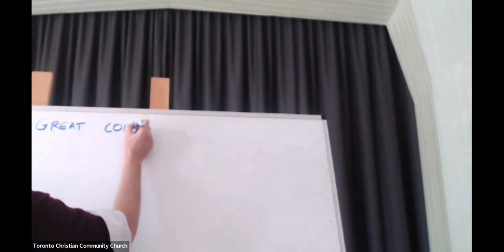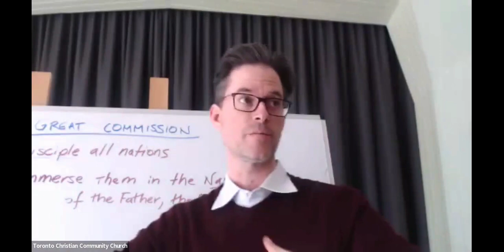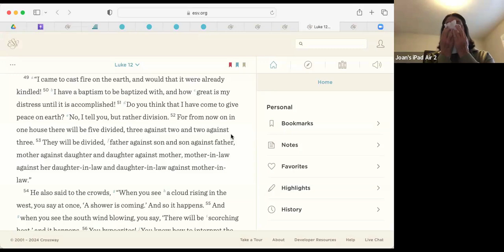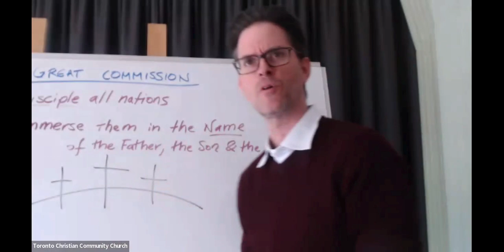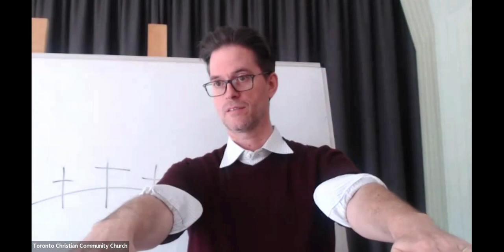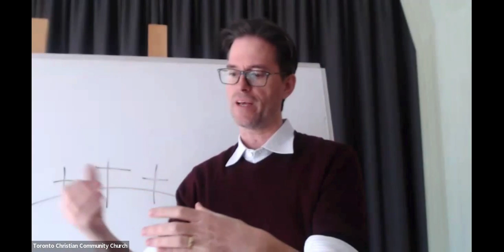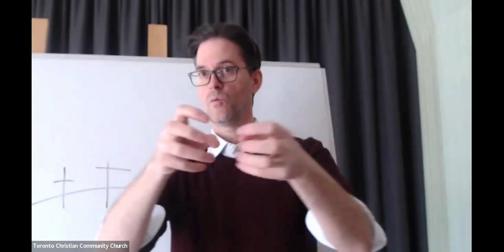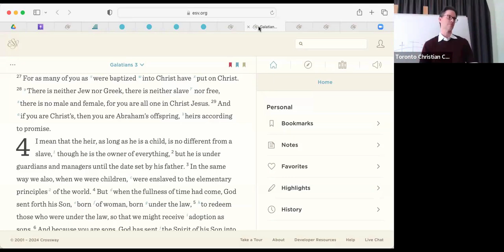Drenching ourselves in the Living Activity of Golgotha with Rev. Patrick Kennedy - Feb. 7, 2024